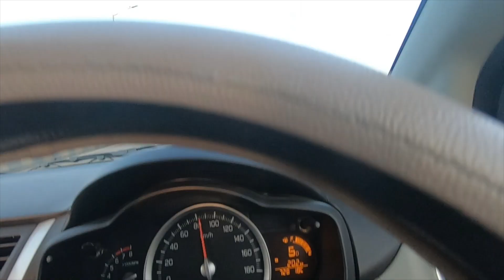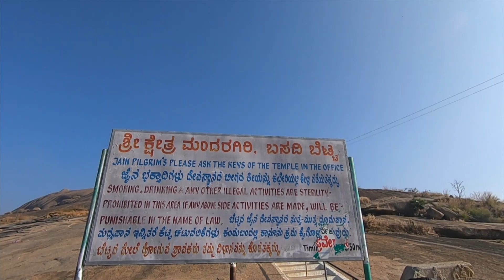Mandaragiri Hill | Basadi Betta | Mydala Lake | Car Drive | Weekend Getaway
Mandaragiri Hill, also known as Basadi Betta, is a small settlement in the Tumkur District of Karnataka. The Mandaragiri hill is a small hillock with well carved 435 steps which houses 4 ancient temples of which two are from the 12th century and other two from the 14th century.

Just about 60 km from Bengaluru, Mandaragiri is a destination that is a perfect weekend getaway. Not yet achieved the Nandi Hills fame, Mandaragiri hills in Tumkur is an ideal photography destination. While there's a short trek, a small pond, several boulders of all shapes and sizes, and multiple temples, the highlight of the place is the famous architectural beauty, the pinchi-shaped 81 feet tall Guru Mandir. A pinchi is a peacock feather fan with bright blue-green shades that can take away all your blues. Another attraction here is the tall Chandranatha Thirthankara statue inaugurated in 2011. Basadi Betta is a significant pilgrimage center for Jains in the southern state of Karnataka.